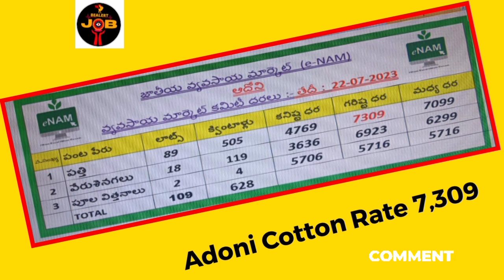తేదీ:22.07.2023 l Adoni Cotton prices తాజా కర్నూలు వ్యవసాయ మార్కెట్ యార్డు ధరలు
తేదీ:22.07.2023 l Adoni Cotton prices తాజా కర్నూలు వ్యవసాయ మార్కెట్ యార్డు ధరలు l కందులు l వేరుశనగ l మిర్చి ధరలు l